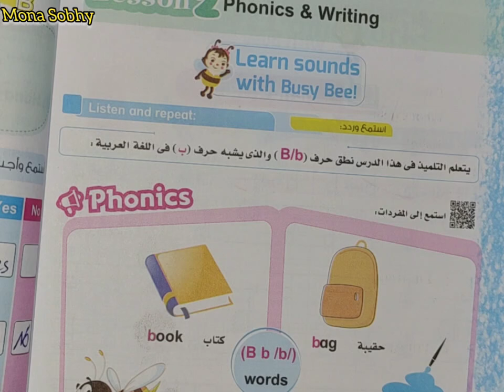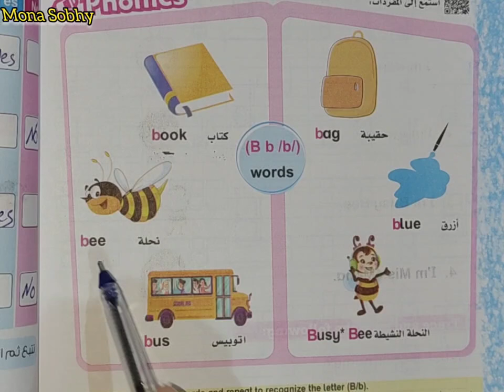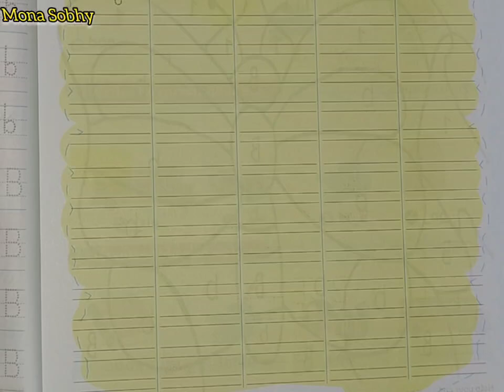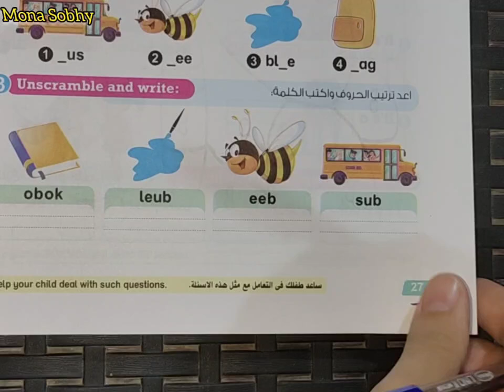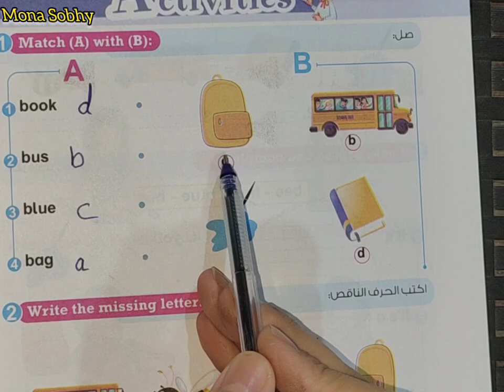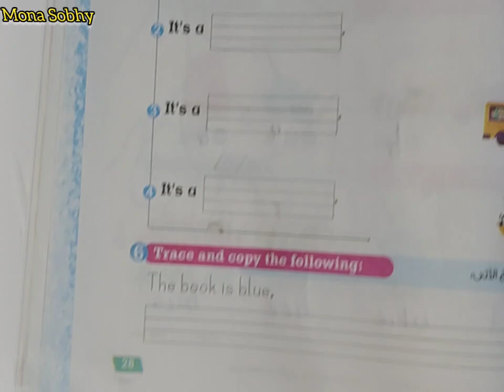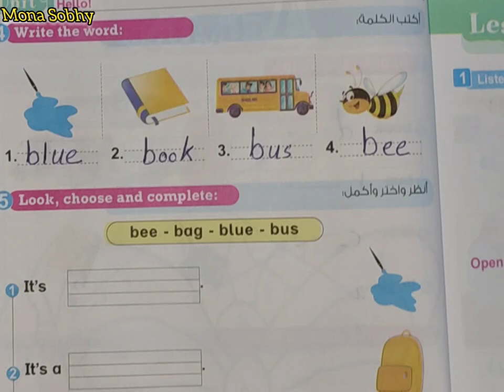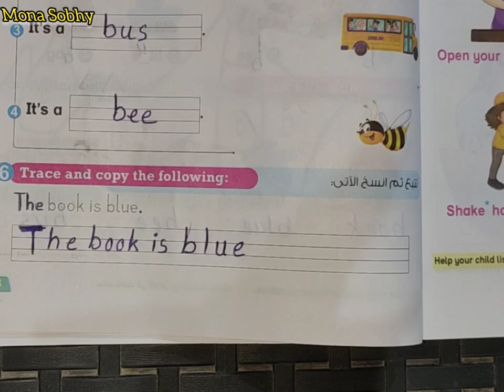الصف الاول الابتدائي حل تدريبات صفحه 28 و 29 وقراءه كلمات الدرس الثاني الترم الاول 2025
الصف الاول الابتدائي حل تدريبات كتاب بيت باي بيت الترم الاول 2025 وقراءه كلمات الدرس